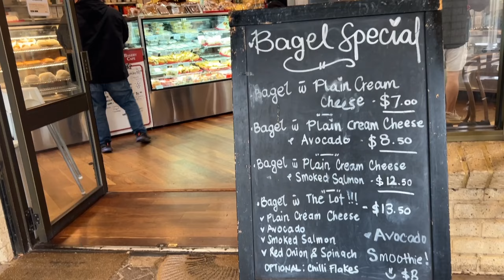Aus Margaret EP5 瑪格麗特河 酒莊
每一個喜歡或訂閱對我來說都是極大的鼓勵！